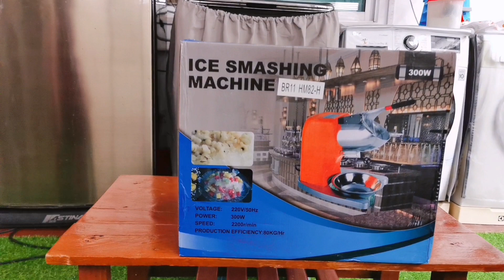ทำน้ำแข็งใสกินเองด้วยเครื่อง​ทำน้ำแข็งใส​ Ice​ Smashing Machine l​ FarisFun​ EP.​ 158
กด​ไลค์ กด​แชร์​ กด​ติดตาม​ เพื่อเป็นกำลังใจให้น้องฟาริสนะครับ​ ขอบคุณครับ​🙂